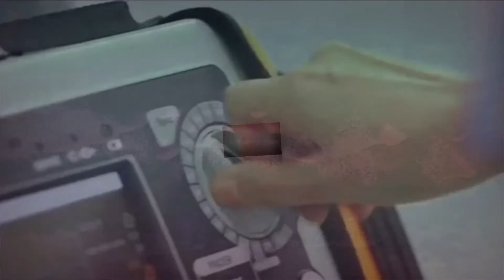Aakhama Basaau Malai / आखामा बसाउ मलाई / Nepali New Lyric Song / Asmita Adhikari / Kiran Bhujel /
Aakhama Basaau Malai / आखामा बसाउ मलाई / Nepali New Lyric Song

Song    : Aakhama Basaau Malai
               आखामा बसाउ मलाई
Singers: Asmita Adhikari , Kiran Bhujel